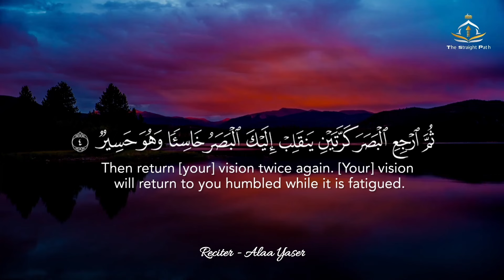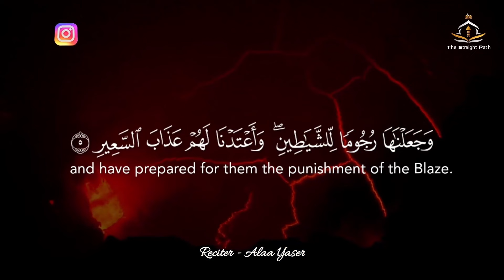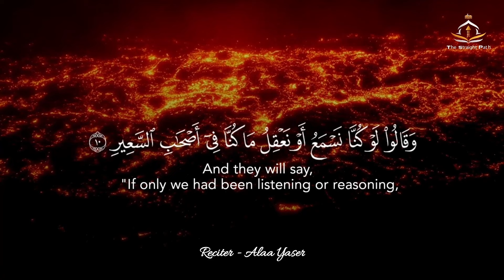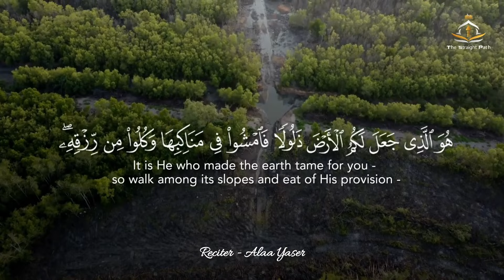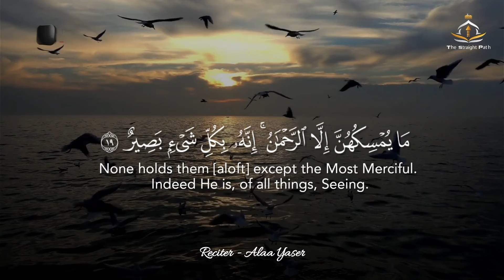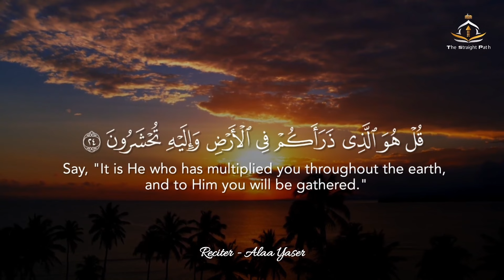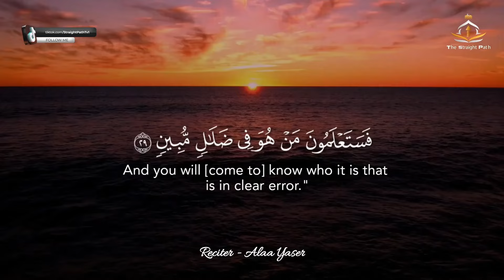Surah Al Mulk سورة الملك (The Kingdom)| Beautiful Recitation | Ramadan Special 2024| StraightPathtv1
Al-Qur'an Sebelum Tidur | Surah Al-Mulk Suara Yang Sangat Sangat Indah Menyejukkan Hati dan Pikiran

► Allah ﷻ said: “Announce that which has been revealed to you from your Lord, and if you do not, then you have not (properly) conveyed His message.”  (Qur’an 5:67)

► Prophet Muhammad ﷺ said: “Convey from me, even if it is just one ayah.” (Bukhari 3461)
سورة الملك كاملة بصوت جميل يريح القلب| تلاوه تنجيك من عذاب القبر- Most beautiful voice Surah Al Mulk
► Elements used in this video are licensed from Shutterstock, Envato Elements, Artgrid & Storyblocks, Motion Array, and have been edited by us.

تفاصيل القناة